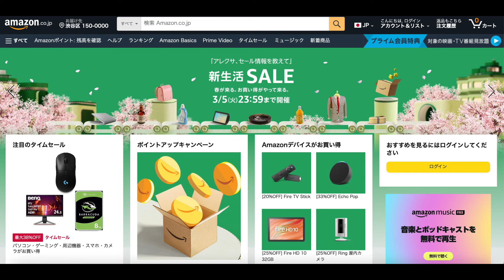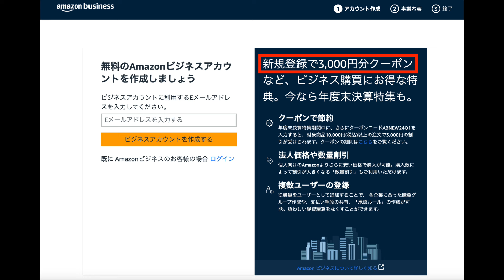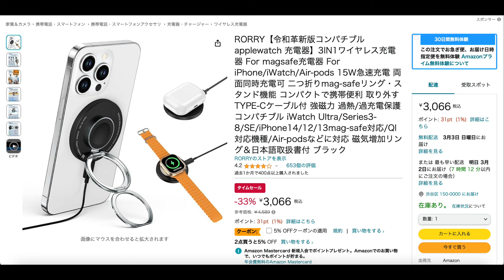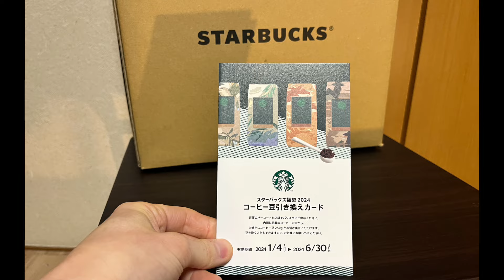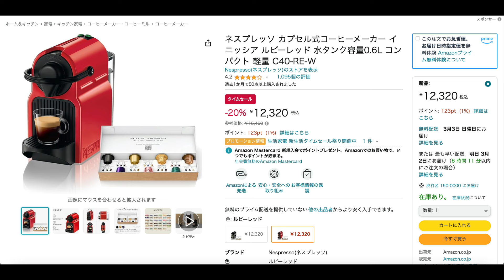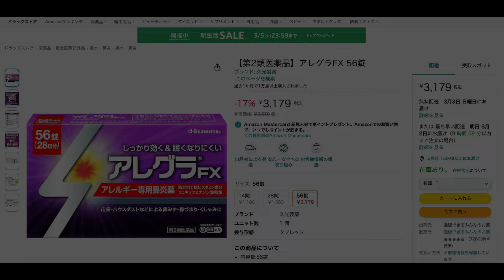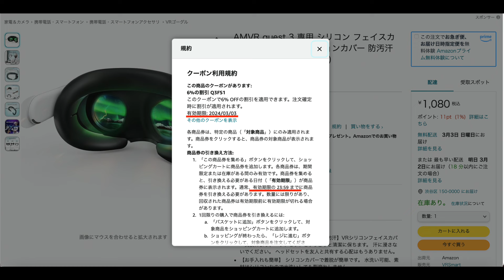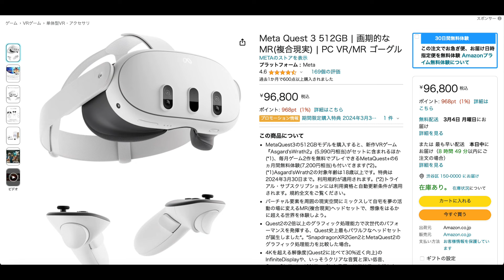（字幕推奨）【Amazon新生活セール2024】愛用中の『神アイテム』＆今回のセールで実際に購入したアイテムを厳選して一気にご紹介！！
＊アイテム情報等はこちらから！
*当チャンネルでの商品紹介のリンクには「Amazonアソシエイト・プログラム」、「Rakutenアフィリエイト・プログラム」、その他アフィリエイト広告のリンクが含まれます。

＊こちらの動画は字幕推奨です！
動画編集の際にテロップを入れている時間がなかったため、後からYouTubeの字幕機能でテロップを全て入力しています。
聞き取りにくい部分等あると思いますので、ぜひご活用ください！

＊動画内にて『Amazom初売りセール2024』の動画でご紹介しているアイテムの詳細をこちらの概要欄にも入れておくとお伝えしましたが、文字数制限の都合でアイテム詳細を載せられませんでしたので、下記の動画の概要欄からご確認ください！

00:00　イントロ 『動画＆今回のAmazonセール』の概要
　↓【Amazonプライムキャンペーン】紹介リンク
　↓【Amazonビジネス】

02:07　『Amazom初売りセール2024』の動画について
　＊文字数制限でアイテム詳細を載せられませんでしたので、上記の動画の概要欄からご確認ください！

02:39　『今回ご紹介のアイテム概要』
　・充電器等、ガジェット関連アイテム
　・コーヒー関連アイテム
　・あのデバイス、あのワイン、あの常備品
　・【MetaQuest3】関連アイテム

03:08　『Anker TypeC 充電器』
　↓↓↓【Anker Nano II 45W】
　↓↓↓【Anker Nano II 65W】

03:37　『Belkin 65W 2ポート充電器』
　↓↓↓【Belkin 65W TypeC 2ポート】

04:03　『進化版！iPhone/Apple Watch/AirPods ワイヤレス充電器』
　↓↓↓【進化版 Rorry 3in1 Magsafe 充電器】

04:30　『新型！TP-Link ネットワークカメラ（防犯・見守り）』
　↓↓↓【TP-Link 300万画素 Tapo C210/A Wi-Fiカメラ】

05:24　『HARIO スイッチ』
　↓↓↓【HARIO(ハリオ)浸漬式ドリッパー スイッチ 360ml/200ml】

06:36　『TIMEMORE 手動 コーヒーミル』
　↓↓↓【TIMEMORE(タイムモア) C3S PRO】

06:59　『HARIO ドリップケトル』
　↓↓↓【HARIO(ハリオ)ドリップ ケトル・粕谷モデル 300ml】

07:20　『HARIO コーヒーサーバー』
　↓↓↓【HARIO(ハリオ) V60グラスサーバー600ml XGSR-60-TB】

07:29　『エレコム ドリップスケール』
　↓↓↓【エレコム ドリップスケール 計量＋タイマー HCS-KS04BK】

07:57　『ネスプレッソ』
　↓↓↓【ネスプレッソ イニッシア（オリジナルタイプ）】

08:14　『Kindleデバイス』
　↓↓↓【Kindle (16GB) 6インチディスプレイ】

09:20　『The Hilt(ワイン)』
　↓↓↓【The Hilt ピノノワール】
　↓↓↓【The Hilt シャルドネ】

10:05　『アレグラFX』
　↓↓↓【アレグラFX 56錠】

10:22　『AUBIKA ヘッドストラップ＆Anker モバイルバッテリー』
　↓↓↓【MetaQuest3用 バッテリー内蔵ヘッドストラップ(AUBIKA)】
　↓↓↓【Anker Nano Power Bank 22.5W(TypeC)】
　↓↓↓【Anker Nano Power Bank 12W(Lightning)】

11:12　『AUBIA 収納ケース』
　↓↓↓【MetaQuest3 収納ケース(AUBIKA)】

11:28　『AMVR コントローラーグリップカバー』
　↓↓↓【MetaQuest3用 コントローラーグリップカバー(AMVR)】

11:45　『AMVR シリコン フェイスカバー』
　↓↓↓【MetaQuest3用 シリコンフェイスカバー(AMVR)】

12:29　『AMVR フェイシャルインターフェイス』
　↓↓↓【MetaQuest3用 接顔部＋フェイシャルパッド2種類(AMVR)】

13:19　『Anker 超低遅延 ワイヤレスゲーミングイヤホン』
　↓↓↓【Anker Soundcore VR P10（Meta認定）】

13:57　『MetaQuest3(メタクエスト3)』
　↓↓↓【Meta Quest 3 (512GB)】
　↓↓↓【Meta Quest 3 (128GB)】

*【MetaQuest3 関連動画】
・『【Meta Quest 3 レビュー】VRど素人がいきなり最新デバイスでVRデビューしてみた！』
・Meta Quest 3 フルカスタム】〜第１弾〜『バッテリー内蔵ヘッドストラップ（AUBIKA）』＋『予備バッテリー（ANKER）』
・【Meta Quest 3 フルカスタム】〜第２弾〜『コントローラー用 グリップカバー/ナックルストラップ（AMVR）』
・【知っておくべき！充電池の特性・使い方・選び方】MetaQuest3カスタマイズ〜番外編〜 「え？なんで！？」【エネループ】をコントローラーに使うとこうなる！を解説!!

＊MetaQuest ゲーム・アプリの紹介リンク
・↓【Contractors Showdown（コントラクターズ ショーダウン）】4/26リリース
・↓『SOUL COVENANT』（ソウル・コヴェナント）2024年4月19日リリース

14:32　まとめ

＊最近『X』と『楽天ROOM』も始めました！
↓X（旧Twitter）アカウント

【動画チャプターまとめ】
00:00　イントロ 『動画＆今回のAmazonセール』の概要
02:07　『Amazom初売りセール2024』の動画について
02:39　『今回ご紹介のアイテム概要』
03:08　『Anker TypeC 充電器』
03:37　『Belkin 65W 2ポート充電器』
04:03　『進化版！iPhone/Apple Watch/AirPods ワイヤレス充電器』
04:30　『新型！TP-Link ネットワークカメラ（防犯・見守り）』
05:24　『HARIO スイッチ』
06:36　『TIMEMORE 手動 コーヒーミル』
06:59　『HARIO ドリップケトル』
07:20　『HARIO コーヒーサーバー』
07:29　『エレコム ドリップスケール』
07:57　『ネスプレッソ』
08:14　『Kindleデバイス』
09:20　『The Hilt(ワイン)』
10:05　『アレグラFX』
10:22　『AUBIKA ヘッドストラップ＆Anker モバイルバッテリー』
11:12　『AUBIA 収納ケース』
11:28　『AMVR コントローラーグリップカバー』
11:45　『AMVR シリコン フェイスカバー』
12:29　『AMVR フェイシャルインターフェイス』
13:19　『Anker 超低遅延 ワイヤレスゲーミングイヤホン』
13:57　『MetaQuest3(メタクエスト3)』
14:32　まとめ